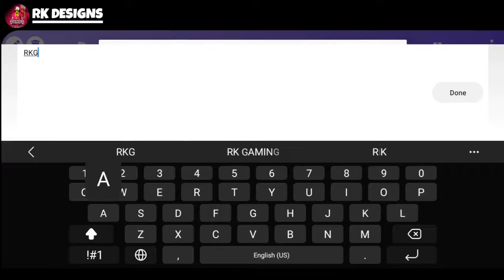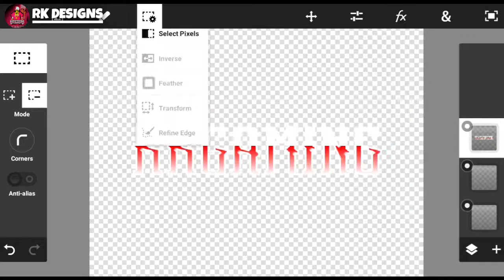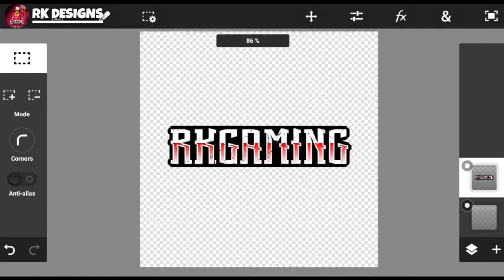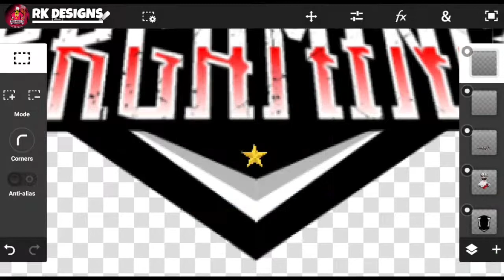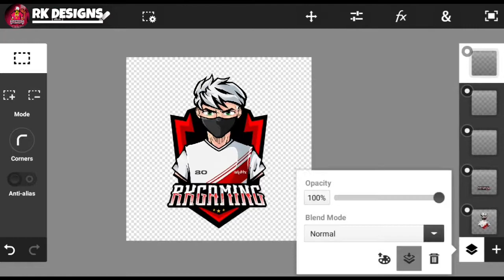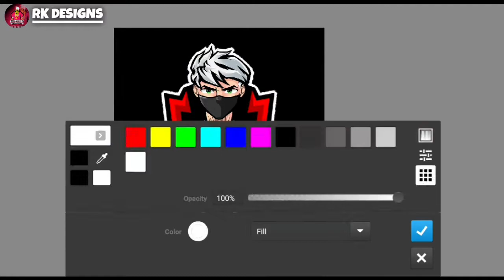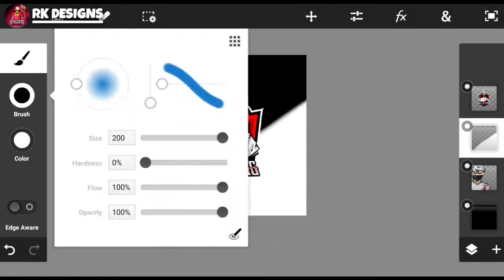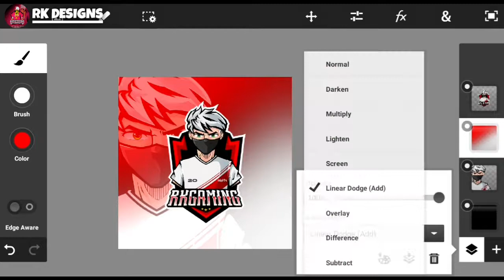How to make Cartoons mascot Gaming logo on Android || RK DESIGNS